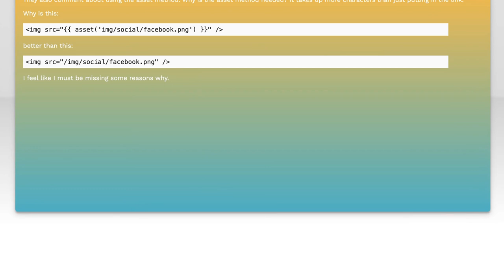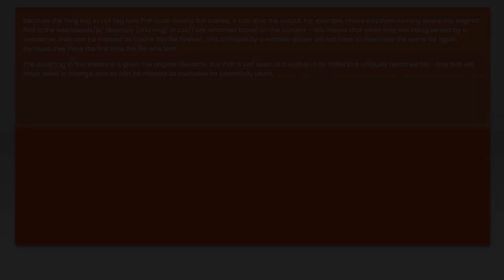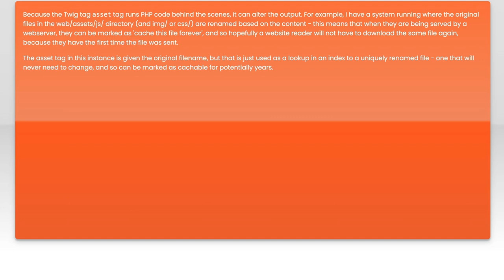Understanding Symfony Twig: Benefits of Using the Asset Method Explained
In this video, we delve into the powerful features of Symfony's Twig templating engine, focusing specifically on the asset method. Whether you're a seasoned developer or just starting with Symfony, understanding how to effectively manage your assets can significantly enhance your application's performance and maintainability. Join us as we explore the benefits of using the asset method, providing you with practical insights and tips to streamline your development process.

Today's Topic: Understanding Symfony Twig: Benefits of Using the Asset Method Explained

Related to